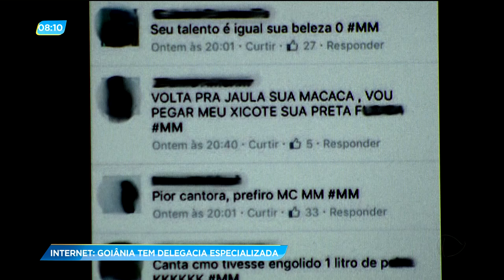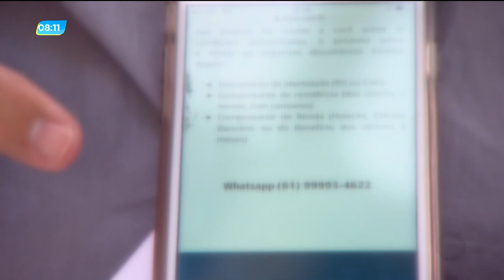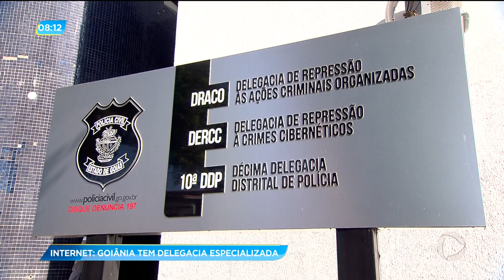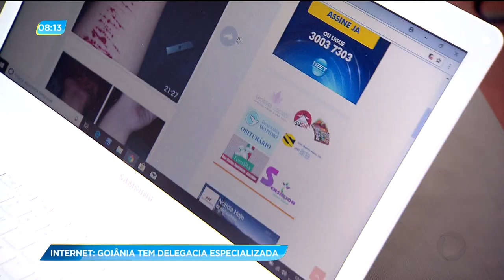GA - Internet: Goiânia tem delegacia especializada - 15-08-2018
Os tipos de crimes praticados pela internet são cada vez mais ousados. Calúnia, racismo, pedofilia. Aqui em Goiânia tem uma delegacia especializada em investigar crimes cibernéticos. Mas a polícia não consegue combater se as pessoas não se estiverem atentas.